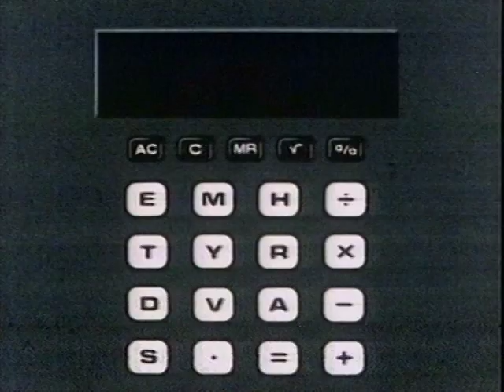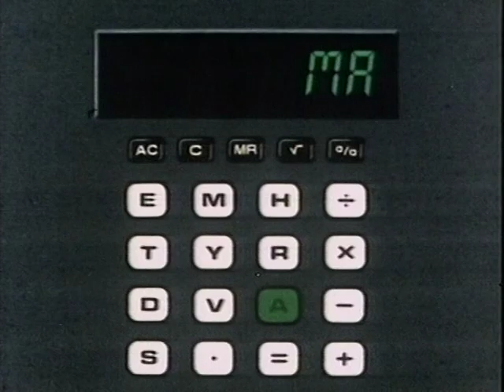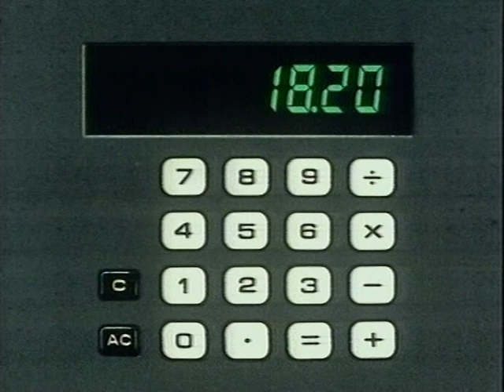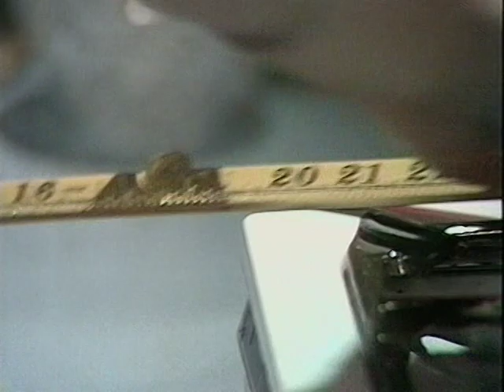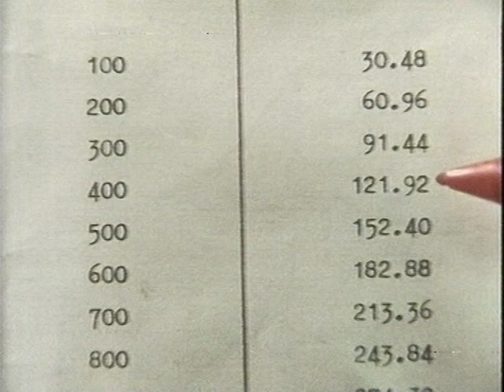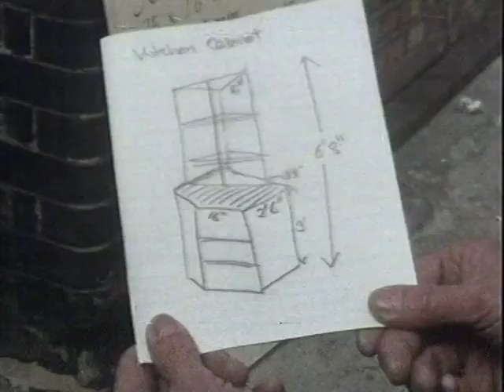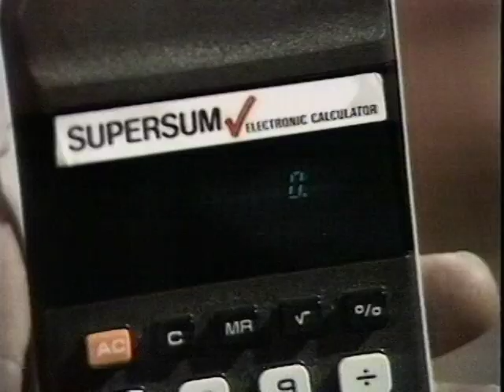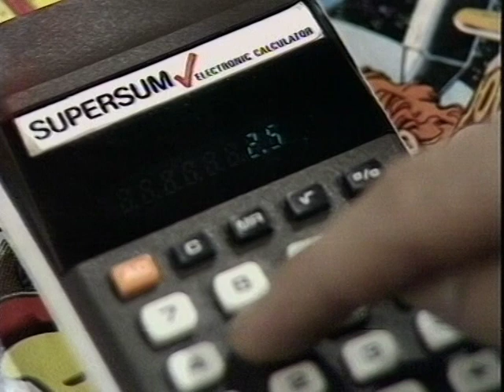BBC SCHOOLS - EVERYDAY MATHS: The Long And The Short Of It (TX 9.10.80) Jack Wild & Arthur English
Jack Wild and Arthur English star in this sitcom style schools programme, all about maths. This episode was made in 1978. Continuity includes Follows Shortly Slide and BBC 1 Dots Countdown Clock. From my own personal collection of video tapes.